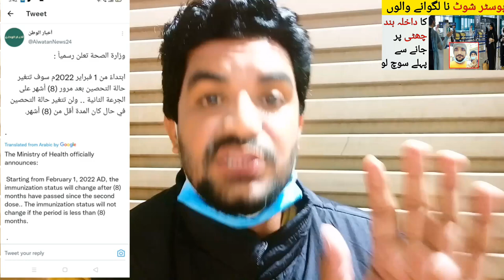Saudi Arabia Latest Update News in Booster Dose | Saudi News in Urdu Hindi,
Saudi Arabia Latest Update News today in Urdu and Hindi, Saudi News in Urdu, Today News in Saudi Arabia, Saudi Arabia Latest Update News in Booster Dose | Saudi News in Urdu Hindi, Starting from February 1, 2022 AD, The immunization Status will Change after 8 Months have Passed Since the Second Dose, The immunization Status will not Change if the Period is Less than 8 Months,